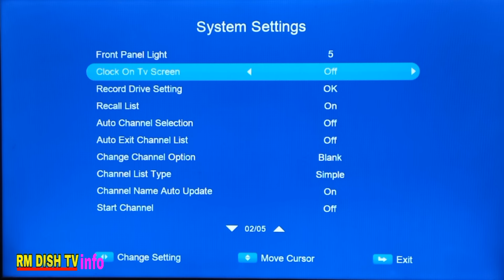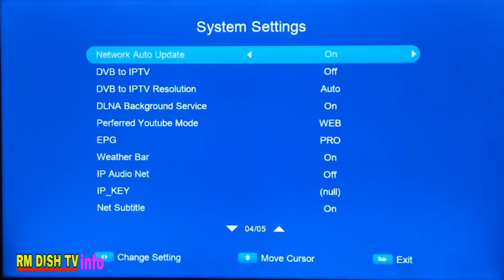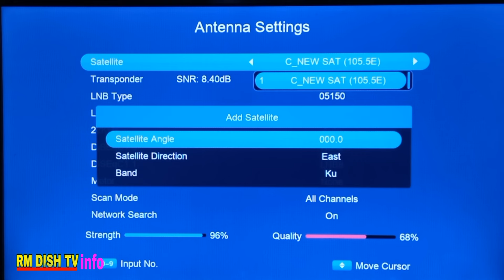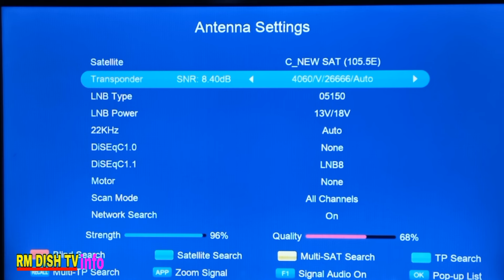Tiger Star T20 Razer Latest Update and Unboxing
15 Month Forever

7 Years iptv

Matel Body

tiger T10 Grend Pro Black
tiger T10 razer
tiger T10 razer v2
tiger T10 razer v3
tiger T20 razer
tiger T20 razer V3
tiger t8 high class
tiger One Million 4K
tiger One Million V3
tiger  Mega android 4K

FOLLOW MY
WhatsApp NO

My Wattsap Channel  Join
RM DISH info